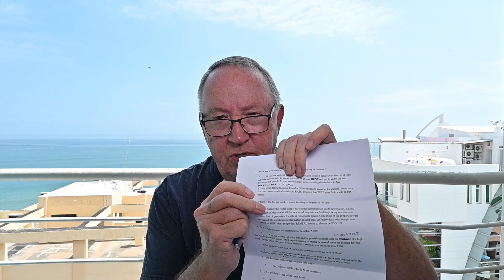Rentals in Manta, Ecuador-Should you buy or rent, questions answered by Stella Coulter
Rentals in Manta, should you buy or rent? Questions answered by Stella Coulter.

I wanted to do an interview with Stella but her schedule and I think a touch of shyness kept her away. I ask the following questions and here are her answers.

Video Index
03:00 - What are your feelings about renting verses buying in Ecuador?
04:38 - Which is the bigger market, rental housing or properties for sale?
05:15 - Is it possible to rent an apartment for less than $500?
07:24 - What is the average cost of renting an apartment or house here in Manta?
08:19 - Do they have homeowner's associations here?
09:04 - What are the average utility costs here?
11:36 - Do most landlords provide utilities?
13:05 - Do most landlords supply Internet?
14:15 - What is the average Internet quality/speed here in Manta?
14:31 - What can renters expect to pay up front to get into an apartment here?
15:53 - Is there a formal lease agreement with these rentals?
17:36 - What happens if a renter vacates their lease?
19:04 - Assuming a renter completes their lease and they chose not to renew the lease, can they stay on a month to month basis?
20:18 - What is the process of getting your deposit back?
21:19 - Do you run credit or background checks on potential renters.
22:20 - How do people pay their rent here? is it by check? Cash? Wire Transfer?
23:44 - What is the average lease term here?
24:00 - Are most apartments furnished?
24:48 - Do you sell apartments/Condos/houses?

The best way to make initial contact with Stella is to send her an email.